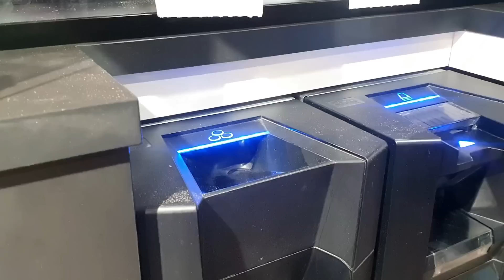Pendant que je Pêchais le Silure , cet HOMME m' appelle et veux me DONNER quelques chose !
Dans cet épisode...On part pêcher le silure en float tube lorsque cet homme m' appelle et veux me donner quelques chose Bon visionnage !

📽 Matériels vidéos :
gopro hero 7
camescope jvc
nos float-tube : fltb5 Décathlon
🚤 Notre zodiac : caiman 230 frazer